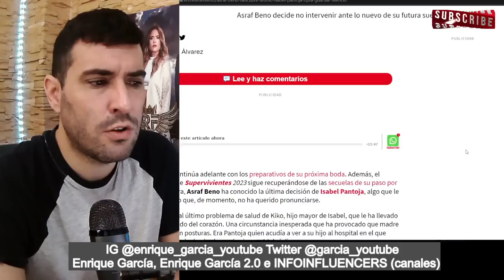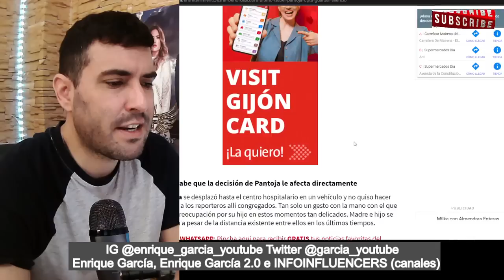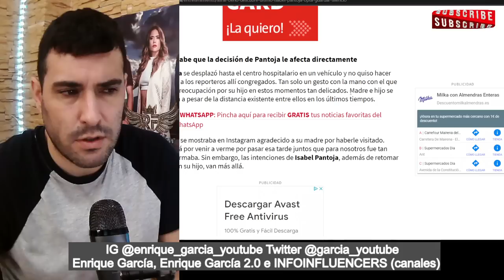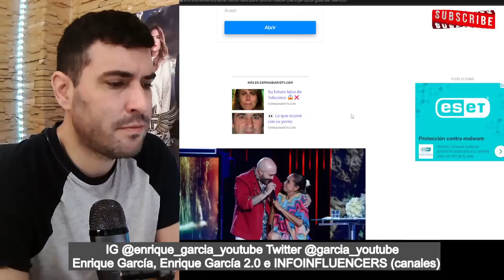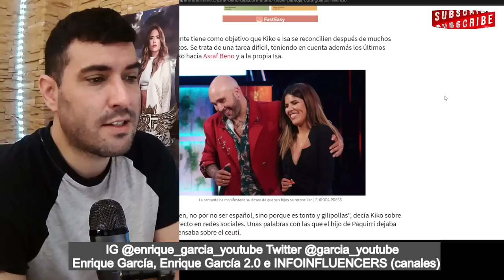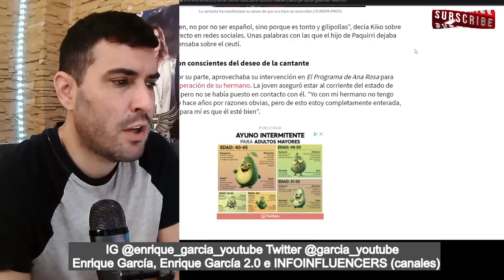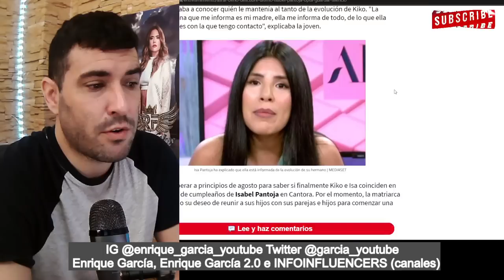FILTRAN el MOTIVO REAL del ENFADO entre Isabel Pantoja y Kiko Rivera en el HOSPITAL